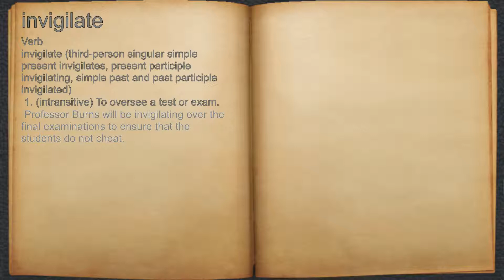What does invigilate mean?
A spoken definition of invigilate.

Intro Sound:
Typewriter - Tamskp